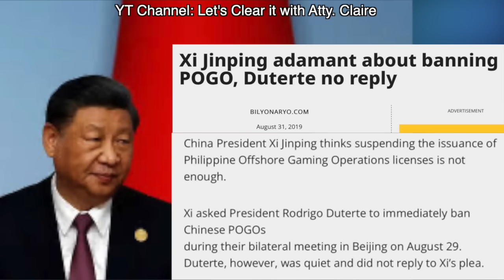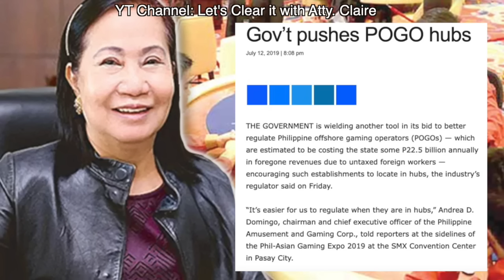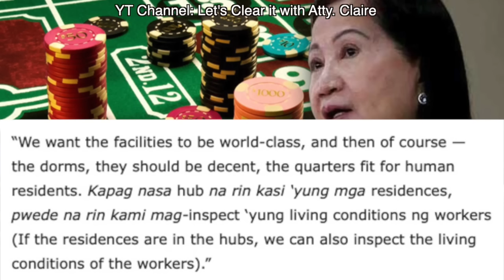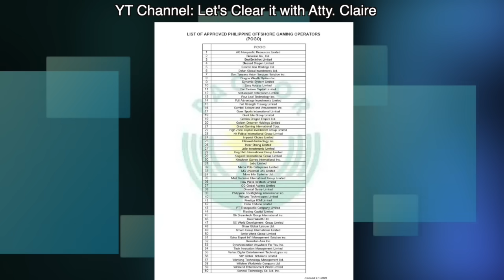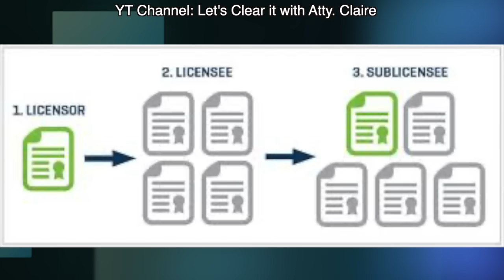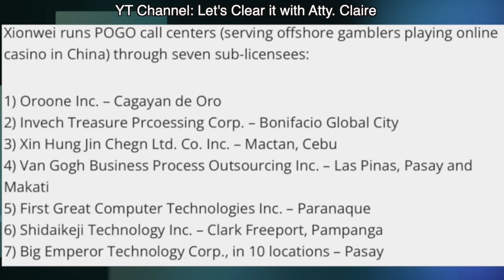NAKAKAPANGHILAKBOT! DUTERTE-MICHAEL YANG TANDEM PARA SA POGO